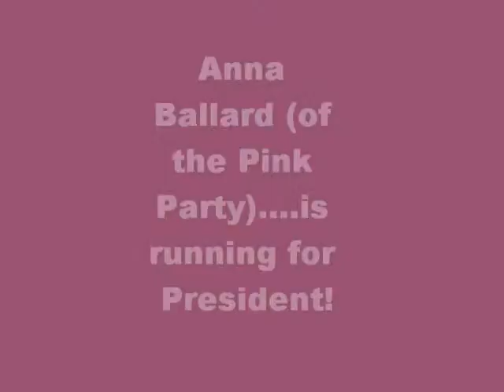Anna's Campaign Advertisement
Honors Civics Project